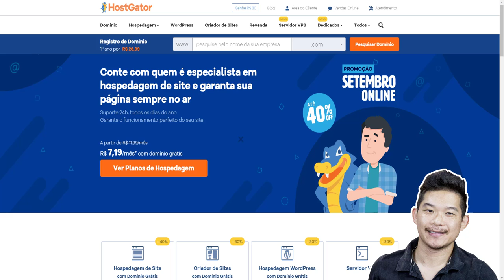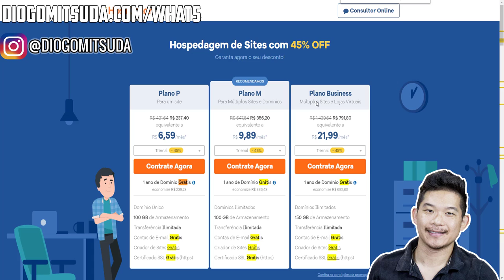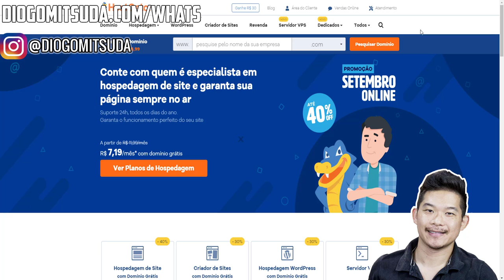PROMOÇÃO SETEMBRO ONLINE HOSTGATOR 45% DESCONTO!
A Hostgator uma das maiores plataformas de hospedagem do mundo está com uma super promoção!

Forte abraço!
Sucesso!

Diogo Mitsuda